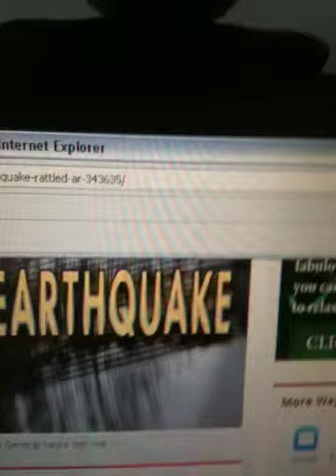Indiana Earthquake 4.2 Shakes 5 States !!! Bible Prophecy?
Paul Begley is ok, but a little "shook up" as an earthquake hits Greentown, Indiana !!! Bible Prophecy is fulfilled.